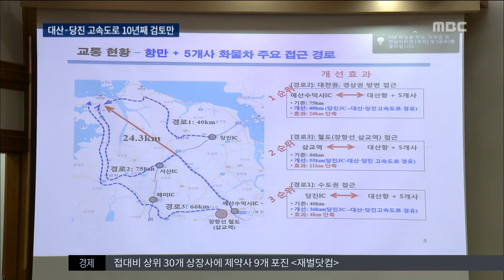MBC 뉴스 방송 (2014.12.09)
대산-당진 고속도로 10년째 검토만